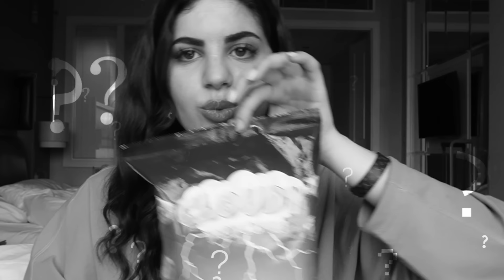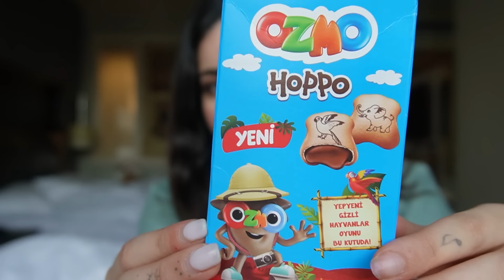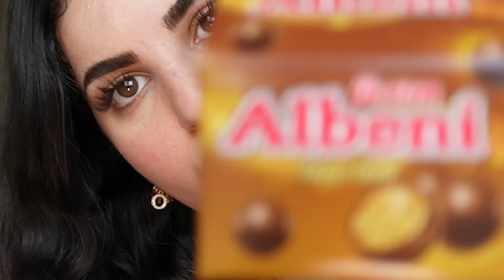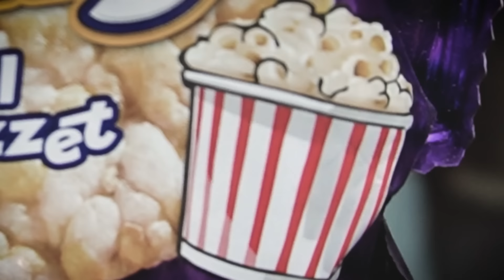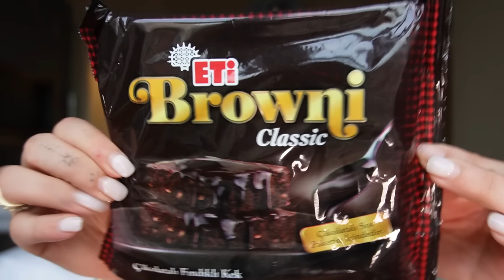جربت اغرب السناكات التركية !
اكبس على الsubscribe و شكرا على
المشاهدة 🫶🏻💃